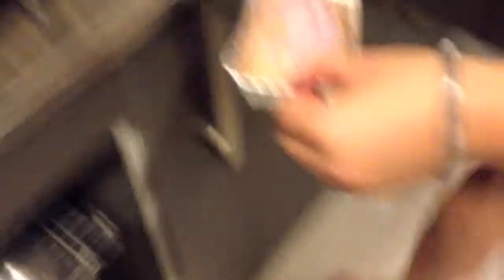Da Hood's Baking Adventures: Rainbow Cake (Part I)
What is better than baking? NOTHINGGGGGGGG.
This is Da Hood's first attempt at a rainbow cake...
Documenting all things ugly.